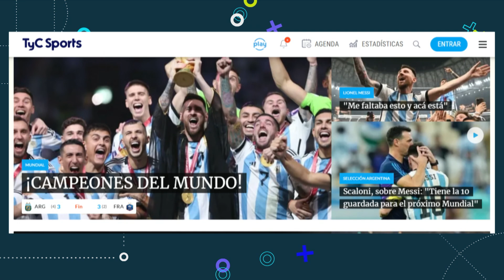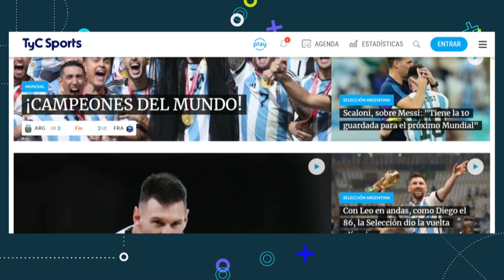SORPRESA EN RIVER: SALOMÓN RONDÓN NEGOCIA SU SALIDA DEL MILLONARIO 🔴 MERCADO DE PASES Y MÁS ⚽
Salomón Rondón llegó a River a comienzos de 2023 y firmó un contrato por tres años, hasta 2025, y su rendimiento fue de menor a mayor, pero ahora su situación dio un giro inesperado y dejará de ser jugador del Millonario tras el Trofeo de Campeones.

Aduciendo motivos personales, con problemas para adaptar a su familia a la Argentina, el delantero venezolano negocia su salida del conjunto de Núñez. Si bien hay un interés del Pachuca de México, el máximo goleador histórico de la Selección de su país no seguirá jugando en el continente y buscará un destino en el fútbol de Europa.

El paso de Rondón por River
Tras quedar libre de Everton de la Premier League, Salomón Rondón llegó a River a comienzos de 2023 y, tras un comienzo con altibajos, con el paso de los meses se fue adaptando cada vez mejor hasta convertirse en una pieza importante para Martín Demichelis. En total disputó 34 partidos entre Liga Profesional, donde logró su único título, Copa Libertadores, Copa Argentina y Copa de la Liga, entre los que anotó diez goles.

Agustín Ruberto, el otro nueve que pide pista en River
Ante la salida de Salomón Rondón, y con el deseo de Martín Demichelis de hacer de Facundo Colidio un nuevo Lucas Beltrán, River queda con Miguel Borja como único centrodelantero. Es por eso que el entrenador tiene a otro nueve en cuenta para utilizar con un perfil distinto al del colombiano: la joya Agustín Ruberto. El joven delantero viene de ganar la Bota de Oro con la Selección Argentina Sub-17 gracias a sus ocho goles en el Mundial de Indonesia, Micho ya lo convocó para la semifinal de la Copa de la Liga ante Rosario Central y hará la pretemporada con Primera.